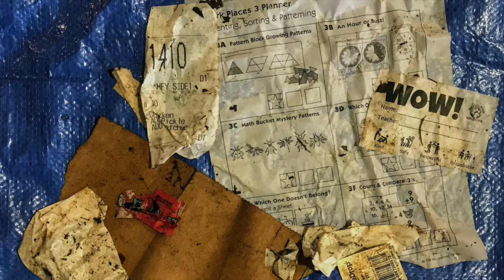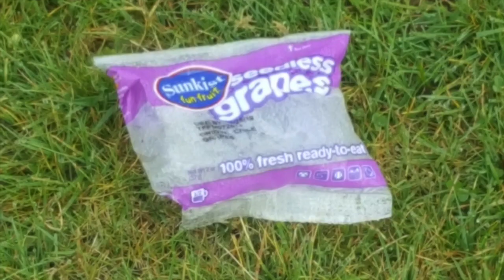Woodlawn CleanCampus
Our 2th and 5th grade Green Teams created this PSA as a part of their CleanCampus campaign.